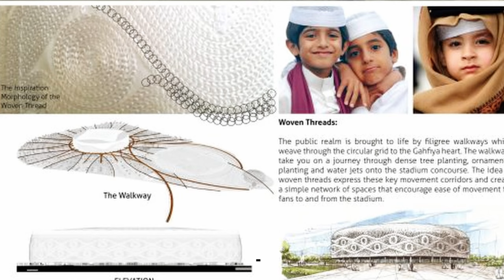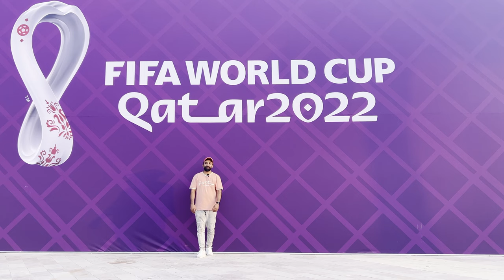Visiting Every Stadium for FIFA World Cup Qatar 2022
Welcome to our FIFA World Cup 2022 Stadium Tour! We'll be taking you around all 8 of the amazing stadiums that will be hosting matches for the upcoming Qatar World Cup. From the dazzling new Al Bayt Stadium to the historic Khalifa International Stadium, there's something for everyone.

So sit back, relax, and enjoy the tour! We'll start with a quick overview of each stadium, followed by a more in-depth look at each one.

Al Bayt Stadium: Located in the northern city of Al Khor, this 60,000 seat stadium is brand new and truly breathtaking. Its unique design is inspired by a traditional Arab tent, and it features a massive retractable roof that will keep fans cool and comfortable no matter the weather.

Aspire Dome: Also known as the Education City Stadium, this 40,000 seat stadium is located in Doha's Education City district. It's one of the most technologically advanced stadiums in the world, and its unique design features a circular LED ribbon that runs around the entire circumference of the stadium.

Al Janoub Stadium: This beautiful 40,000 seat stadium is located in the city of Al Wakrah. Its design was inspired by a traditional Arabian dhow boat, and it features a massive retractable roof that will keep fans cool and comfortable no matter the weather.

Khalifa International Stadium: Located in Qatar's capital city of Doha, this historic 50,000 seat stadium was originally built in 1976. It's undergone a massive renovation in preparation for the World Cup, and it now features a state-of-the-art retractable roof that will keep fans cool and comfortable no matter the weather.

Lusail Iconic Stadium: This massive 80,000 seat stadium is located in the city of Lusail. It's truly one of a kind, and its unique design features two massive retractable roofs that will keep fans cool and comfortable no matter the weather.

Ras Abu Aboud Stadium: This 40,000 seat stadium is located on Qatar's artificial Pearl Island. Its unique design features modular construction that allows it to be disassembled and reused after the World Cup.

Al Thumama Stadium: This 40,000 seat stadium is located in Qatar's capital city of Doha. Its design was inspired by the traditional Arabic headdress known as a ghutrah.

Education City Stadium: Also known as the Aspire Dome, this 40,000 seat stadium is located in Doha's Education City district. It's one of the most technologically advanced stadiums in the world, and its unique design features a circular LED ribbon that runs around the entire circumference of the stadium.

Thank you for joining us on our FIFA World Cup 2022 Stadium Tour! We hope you enjoyed learning about all 8 of the amazing stadiums that will be hosting matches for the upcoming Qatar World Cup. For more information about traveling to Qatar, be sure to check out our Qatar Travel Vlog.